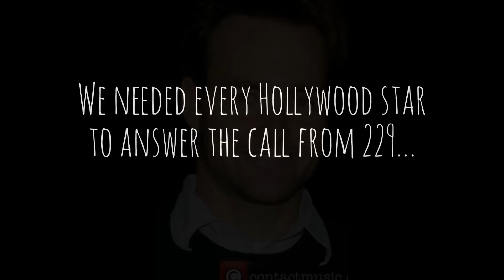TVT Records - The Movie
In a world where 229 is the most dreaded number, comes the movie event of the summer.